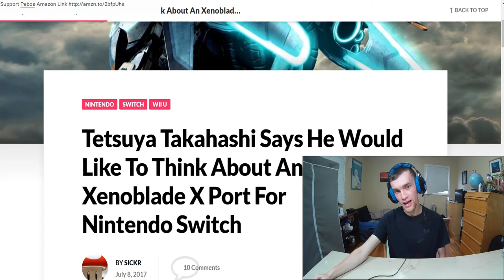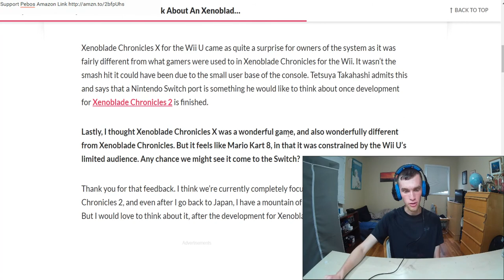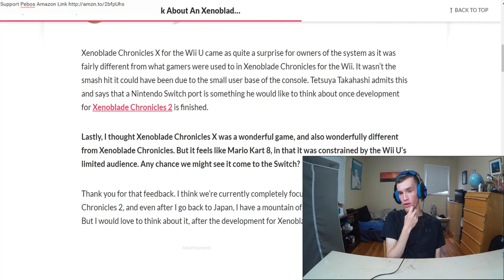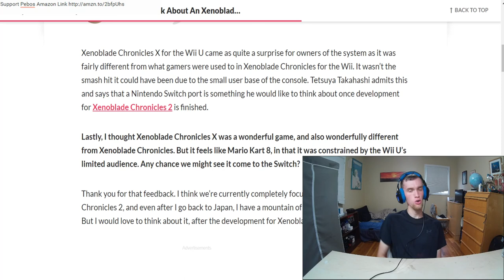Tetsuya Takahashi Thinking About Xenoblade Chronicles X Switch Port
Pre Order XBC 2
➠Do You Want More News Videos? Support Pebos By Shopping On Amazon With My LInk!

SUPPORT ME

BUSSINESS INQUIRIES?

STUFF I USE TO MAKE VIDEOS:
↣Dell Inspiron 7559
↣Samsung Galaxy s7
↣KDLINKS DX2 Full-HD 1080P Webcam
↣SADES Q6 USB Gaming Mouse
↣LETTON PC Gaming Headset
↣TaoTronics LED Desk Lamp
↣Anker 4-Port USB 3.0 Ultra Slim Data Hub

↣Camtasia Studio
↣Elgato Game Capture HD
↣Movavi Video Converter
↣Sony Vegas Pro